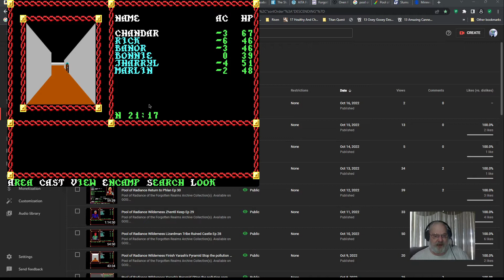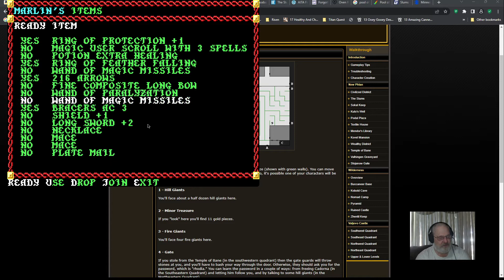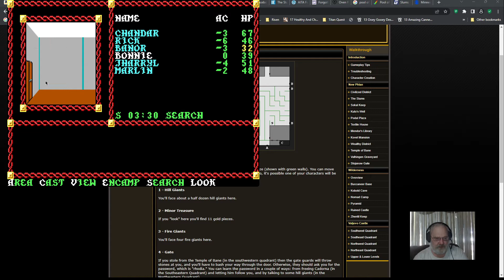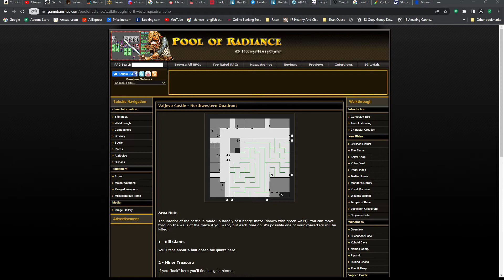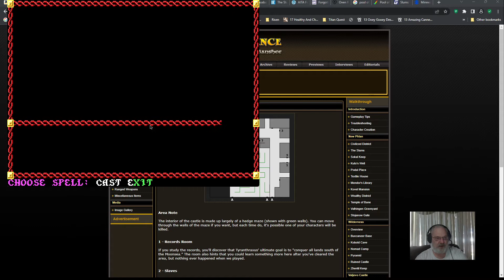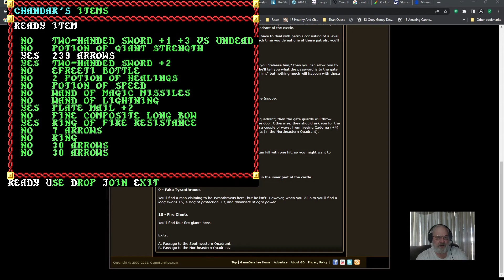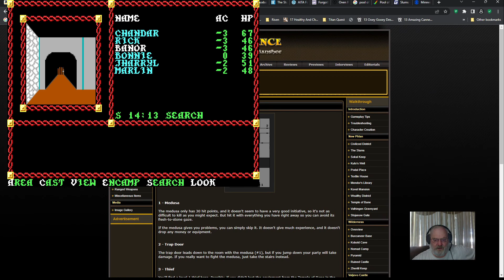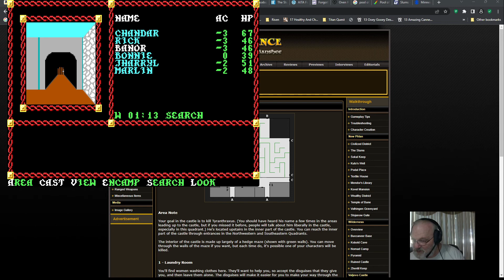Pool of Radiance Tyranthraxus Maze Ep 35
We enter Tyranthraxus maze! (If you enter from the SE quadrant, vs from the NW quadrant...it becomes a MUCH shorter trip!)

IF entering from the NW quadrant:
move immediately to the N wall, turn E
3E,1N,1W,1N,5E,3S,4E,1N,1W,1N,1W,2N,3E,3S,2E,1N,1E,1N,1W,

NOTE
Those instructions bypass a LOT of treasure.